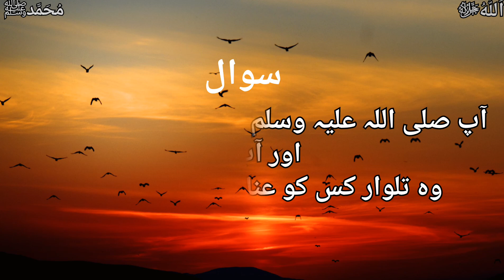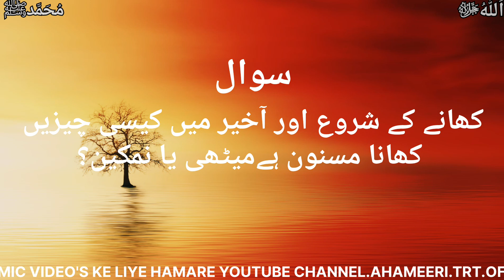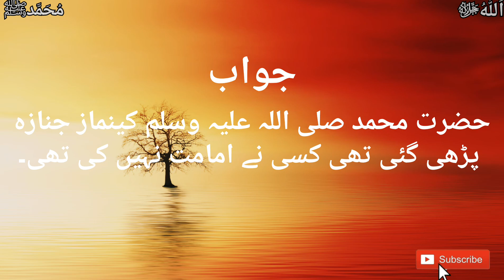Islamic Sawal o Jawab (Sawal o Jawab) ||Part 1|| By[Alim husain ameeri]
Keep Supporting 🙌
For delay updates